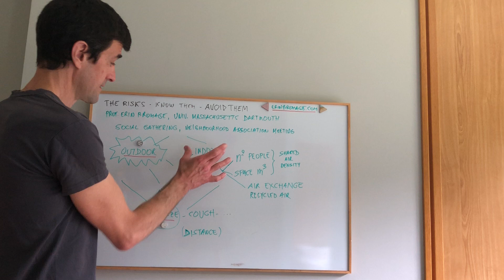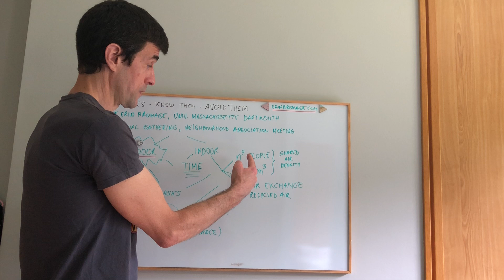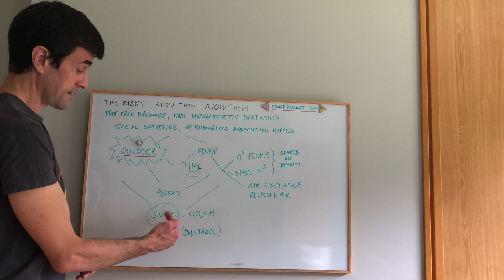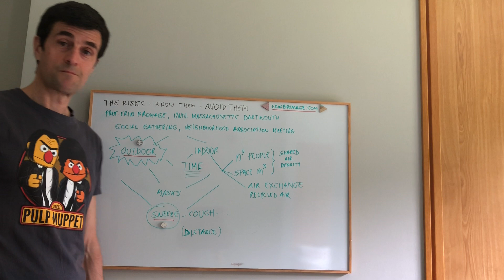Modelo de Riesgo de contagio, COVID-19, caso práctico, reunión social.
Sencillo modelo de riesgo de contagio con variables extraídas del artículo
by Professor Erin Bromage.
REVISADO 13/6/2020 por PhD María I. Tapia: ventilar las estancias DURANTE las reuniones en lugar de antes de las reuniones. ¡Muchas gracias!